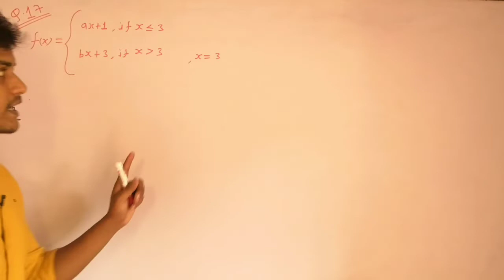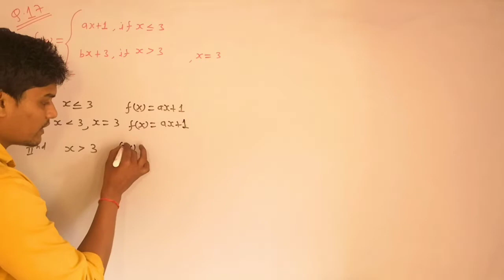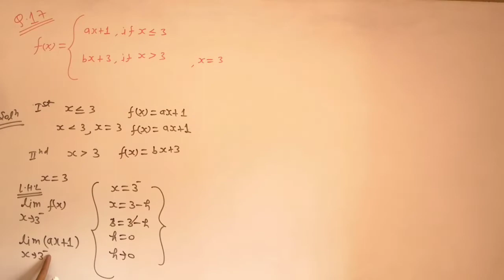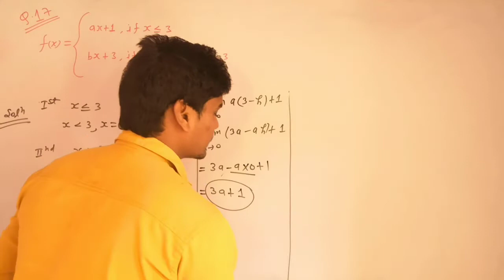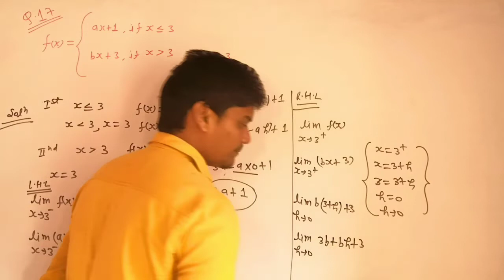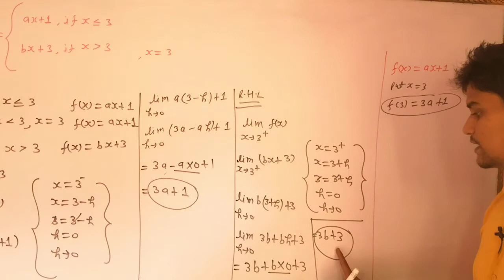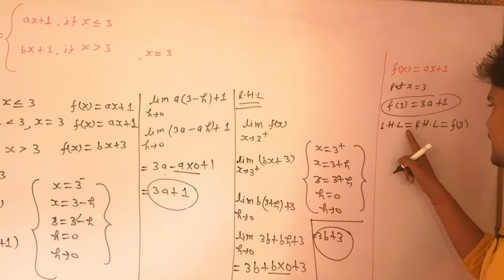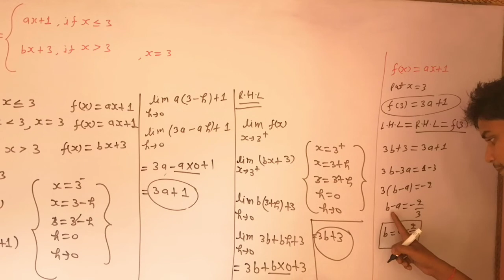continuity and differentiability 12th class maths chapter 5 exercise 5.1 Q.17 solution by (Rahul sir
12th class maths up board cbse board all board maths with Rahul sir